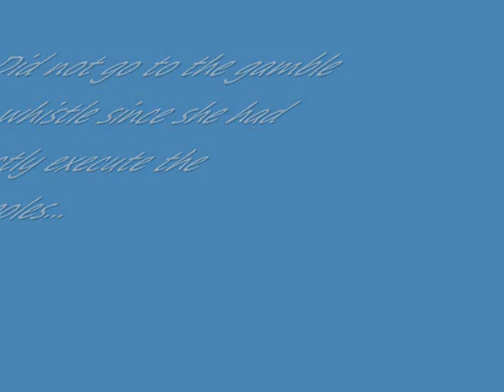Cora 1st Gamblers 2 14 2009